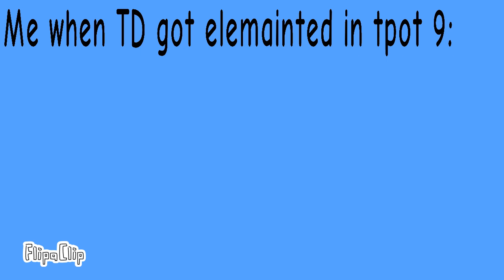Me when TD got elemainted in tpot 9 I think